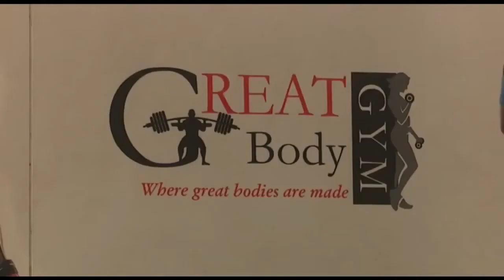BE FIT WITH MIKE HOW TO GROW BIGGER YOUR CHEST AND BICEPS